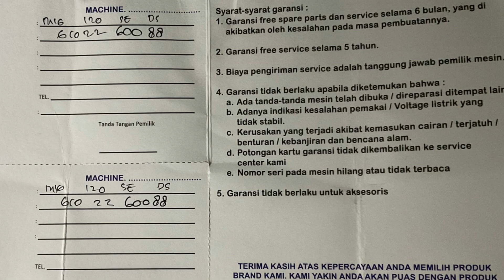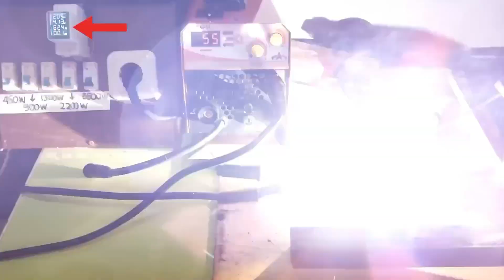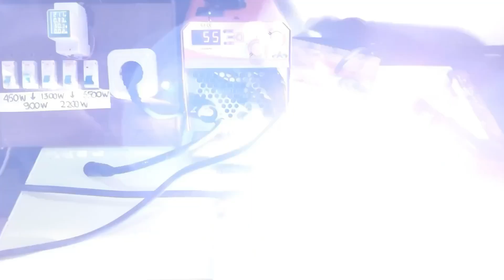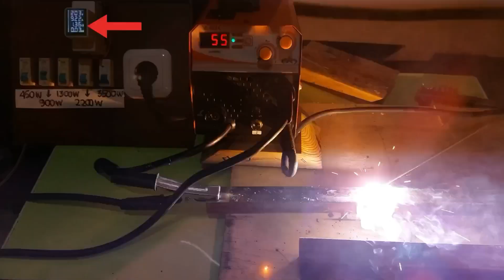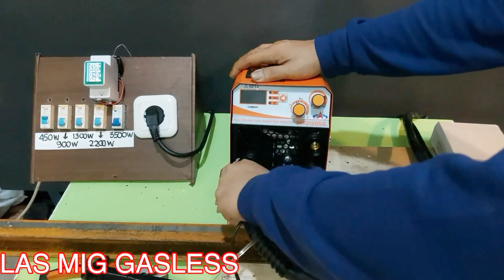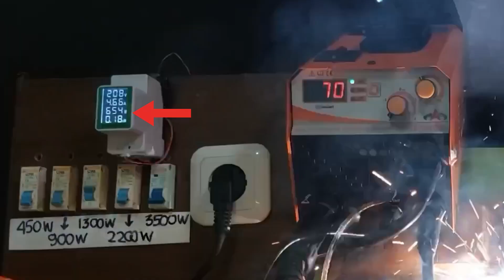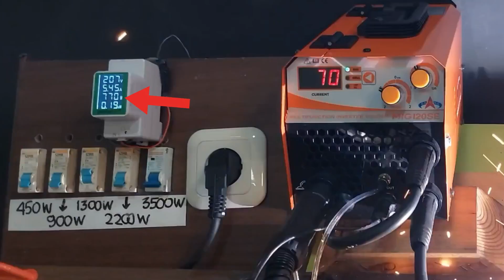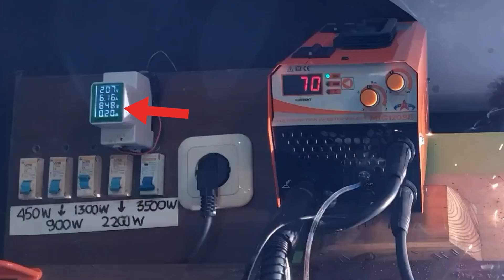DAESUNG MIG120SE-Trafo Las MIG Termurah !!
link pembelian :
Ada diskon 20% nih jadi Rp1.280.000. Cek deh, soalnya promonya cuma sampai 30 Apr, jam 23:59 WIB di Tokopedia.

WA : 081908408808